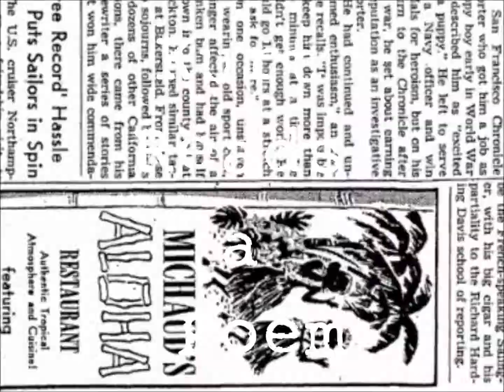Earth - Federico Garcia Lorca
We walk on / an unsilvered / mirror